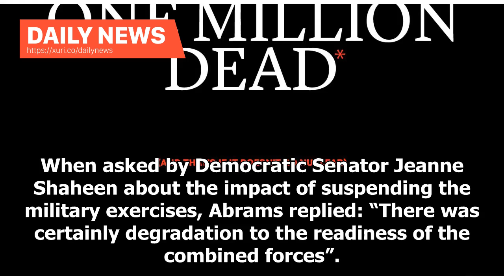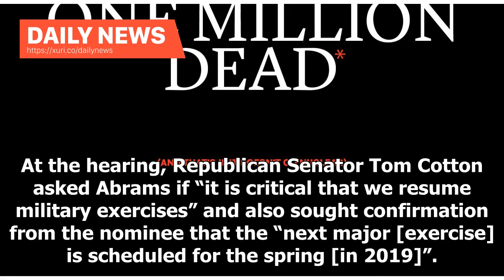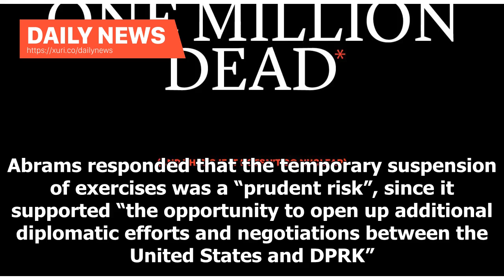Daily News - Stop the 'ready for UN forces' war games ready for a North Korean threat'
The ability of US-led United Nations forces to respond to a North Korean military threat has degraded since US President Donald Trump agreed to suspend military exercises on the Korean Peninsula, the Pentagon’s nominee to command American troops in the region said on Tuesday. General Robert Abrams, the current four-star commanding general of the US Army Forces Command, made the comment to the US Senate Armed Services Committee during a hearing on his nomination to take over the UN Command, the C...